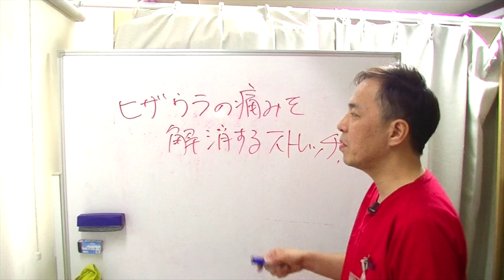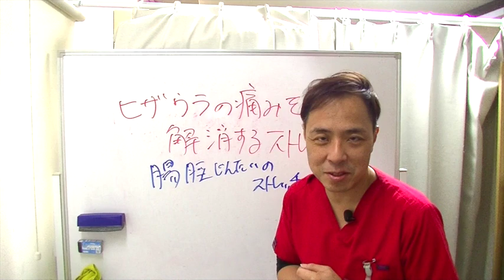超簡単！膝うら伸ばしストレッチのコツ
学校の教育では頭は良くならないし不健康な子供たちが増えている現代です。自分の子供を守っていくのは親の責任です。あなたも子供の未来を変えてあげてくださいね✨

広がります。
定休日：毎週月曜日、日曜日、祝日